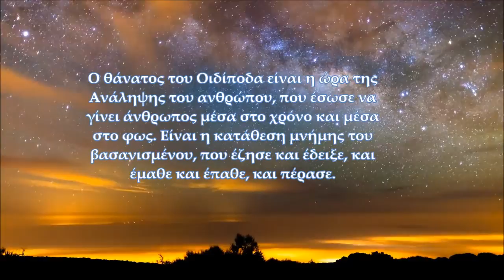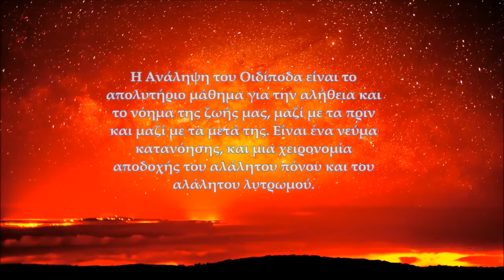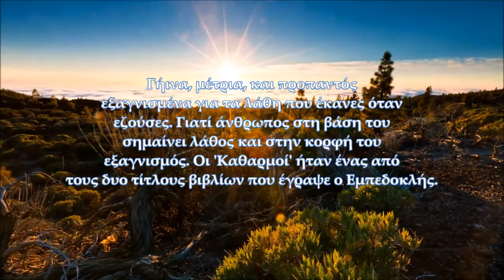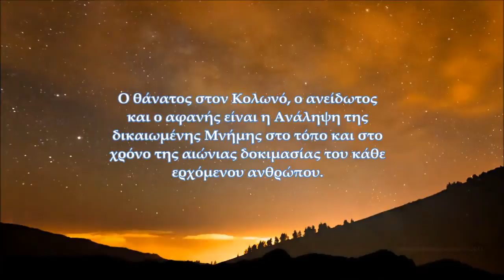Δημήτρης Λιαντίνης- Η Ανάληψη του Οιδίποδα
Απόσπασμα από το βιβλίο του Δημήτρη Λιαντίνη ''Γκέμμα '' Κεφ. "Εδώ Μεσολλόγι"